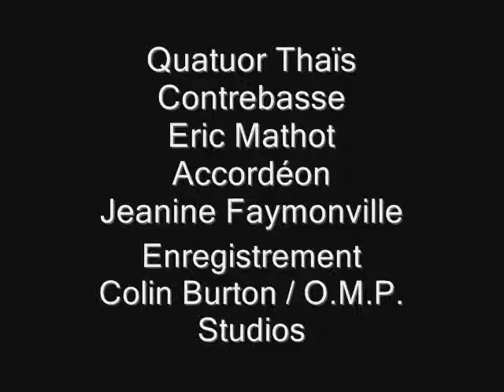Line Adam - Profession Romancier from the album België - Belgique Tribute to Georges Simenon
Profession Romancier from the album "België - Belgique" by Line Adam (Cezame / Harmonia Mundi).
26 musical "pictures", each dedicated to the works of famous belgian personalities such as Adolphe SAX, Maurice GREVISSE, Victor HORTA, Amélie NOTHOMB, Georges SIMENON
PEYO, Raymond DEVOS, Jean-Michel FOLON, Maurice CAREME, Jacques BREL, Henri MICHAUX, HERGE, Bernard TIRTIAUX, Félicien MARCEAU, Haroun TAZIEFF, René MAGRITTE, Le Roi BAUDOUIN, Philippe GELUK, Jean-Pierre & Luc DARDENNE, William CLIFF, Marguerite YOURCENAR, Eddy MERCKX, François SCHUITEN, Frédéric FLAMAND,
James ENSOR, Paul DELVAUX.